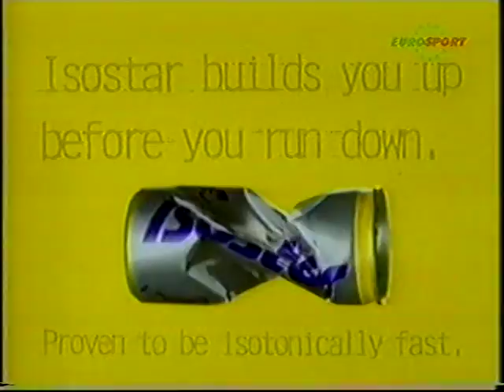Gabriela Sabatini v Mary Joe Fernandez French Open 1993 pt1